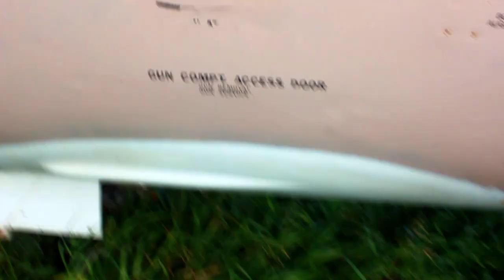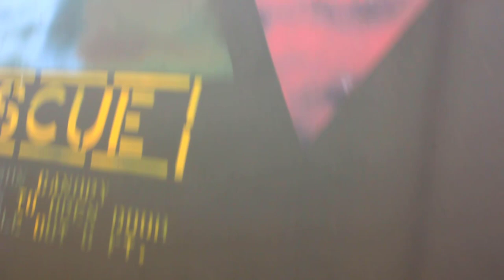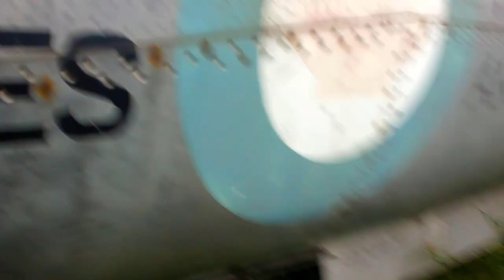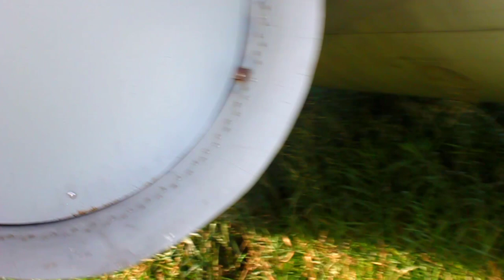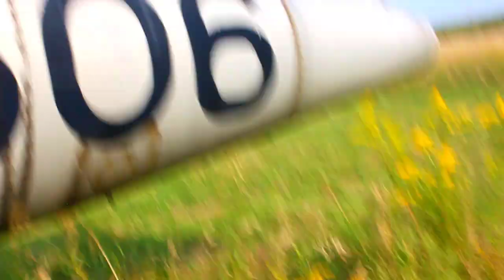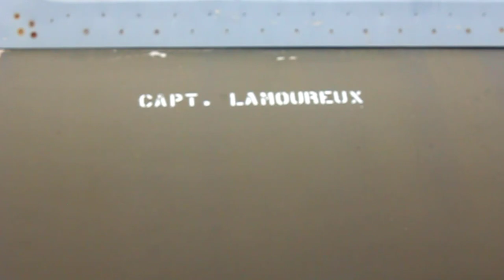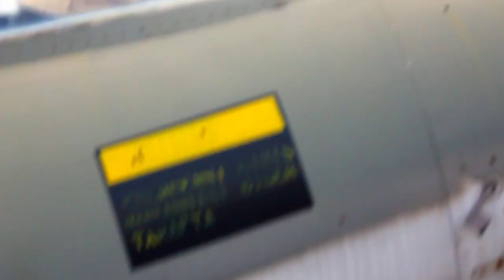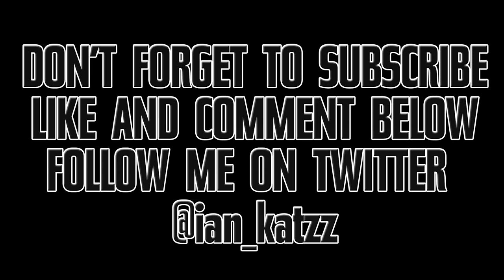VISITING THE CANADIAN AIRFORCE AIRPLANE GRAVEYARD WITH MY WIFE MARIE (CAN YOU NAME THAT PLANE?)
Me and my wife Marie decided to check out the air force graveyard. All kinds of scrap planes from the Canadian Airforce. If you can identify these planes please put the description bellow in the comments.

I have started a youetube, instagram and twitter following our daily lives, sort of a family vlog, please join us at twitter just starting out but pklan on doing all sorts of activities with the kids, visiting my dad etc. so please join and follow us